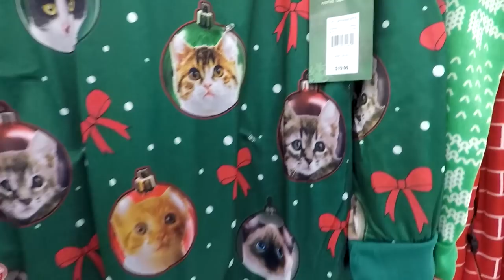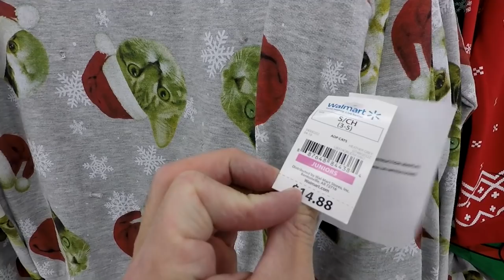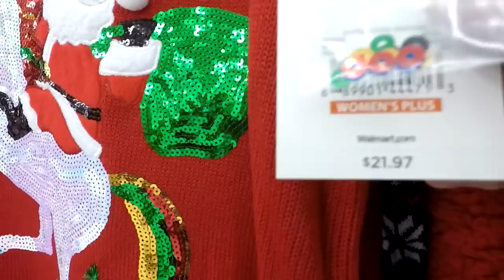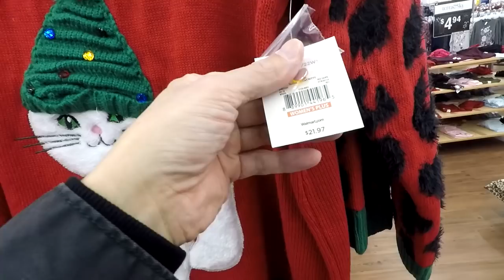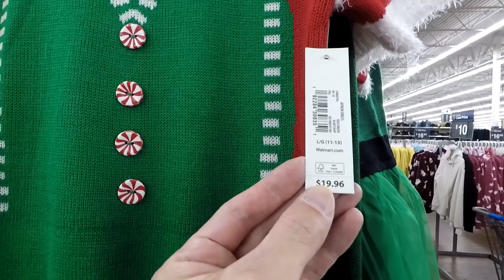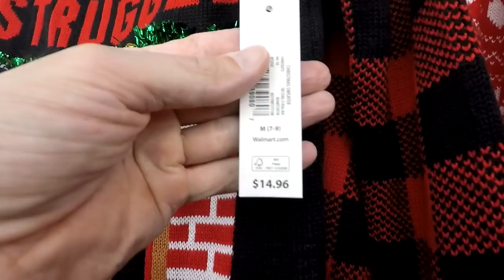CHRISTMAS CLOTHING AT WALMART - CHRISTMAS SWEATERS UGLY SWEATERS T SHIRTS CHRISTMAS SHOPPING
Christmas 2018 clothing at the Walmart in Neptune NJ or New Jersey with Christmas sweaters and Christmas shirts and ugly sweaters sweaters for men and for women and mens clothing and womens clothing and the Walmart Christmas 2018 section also has many other holiday items including Christmas trees and Christmas décor and Christmas decorations and shatterproof Christmas ornaments, wreaths, indoor and outdoor decor Mickey Mouse and Minnie Mouse Disney and Peanuts and Charlie Brown Frosty the snowman Rudolph the Red Nosed Reindeer items Santa Claus, Christmas lights and other Christmas ideas for Christmas shopping shop with me store walk through for the Christmas 2018 season and filmed with my GoPro Hero 5 Black camera.  NJShoreBeachLife is a travel and tour guide channel that has videos of New Jersey beaches and boardwalks and ocean front water views including some walking and driving point of view tours, static beach shots, horseback riding videos, fun NJ activities videos, store walk throughs and other interesting stuff relating to the NJ shore scene (including the towns of Asbury Park, Long Branch and Pier Village, Bradley Beach, Avon by the Sea, Ocean Grove, Belmar, Spring Lake Heights, Seaside, Point Pleasant, Atlantic City, Sandy Hook, Manasquan, Monmouth Beach, Sea Bright, Ocean Township, Deal, Allenhurst, Lake Como and the Highlands).